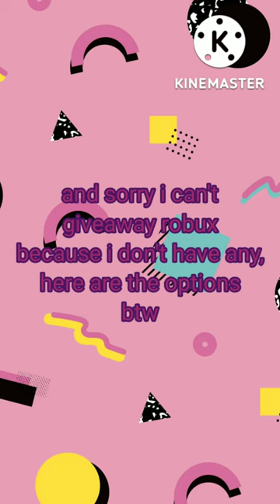What Should I Do On Hitting 500 Subscribers | 500 Subscribers Special | 500 Subs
YO hi there I'm Yo🤘Girl!